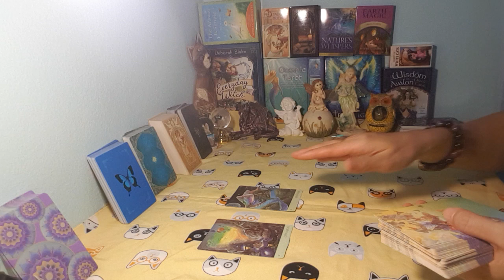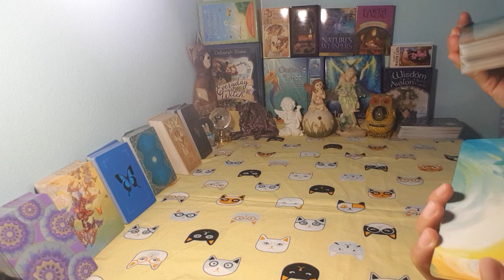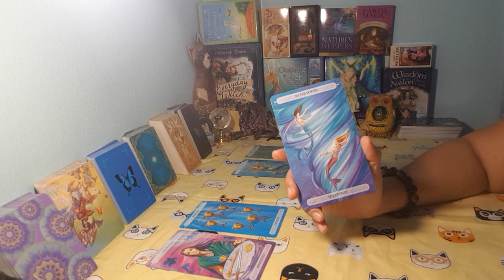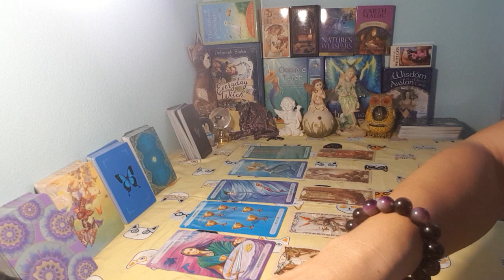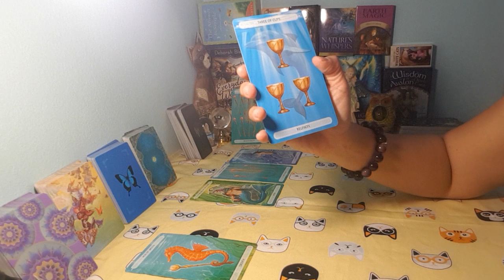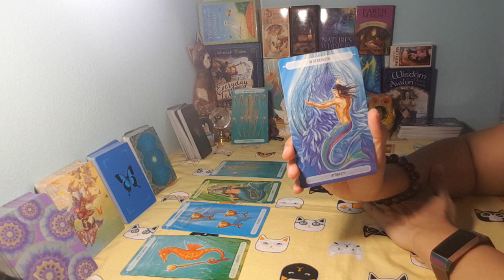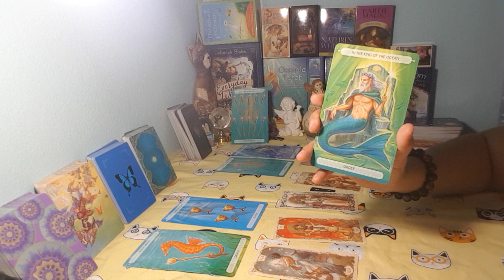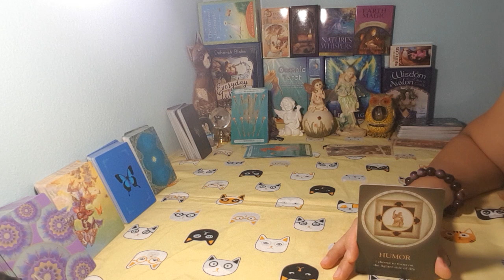ดวงความรักธาตุน้ำ มีน กรกฎ พิจิก กันยายน63 ตอน 1 คนโสด#จักรวาลกำลังส่งคนที่ใช่มาให้คุณ